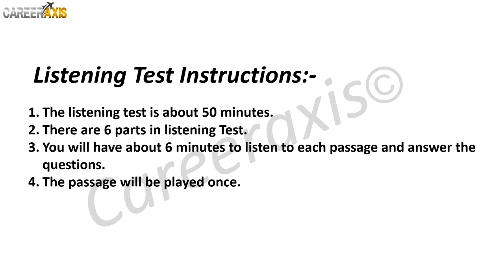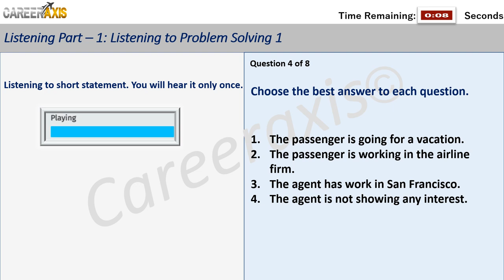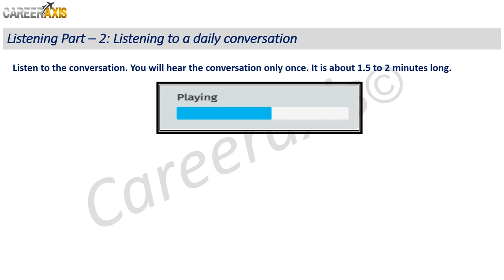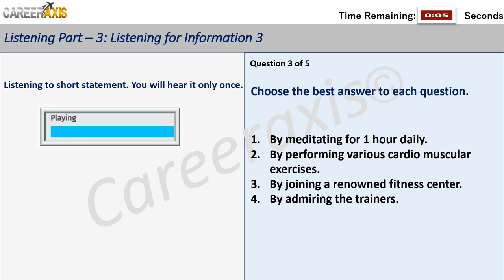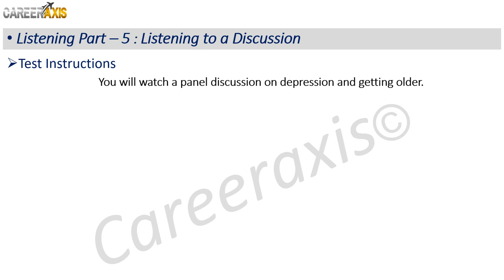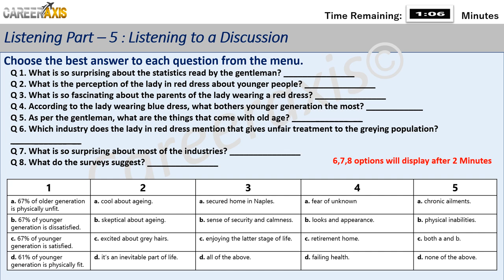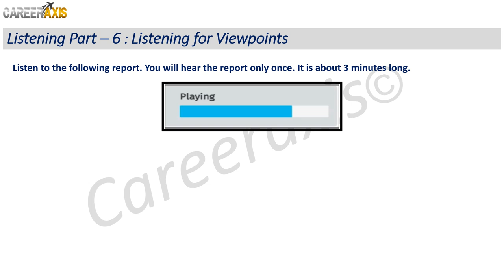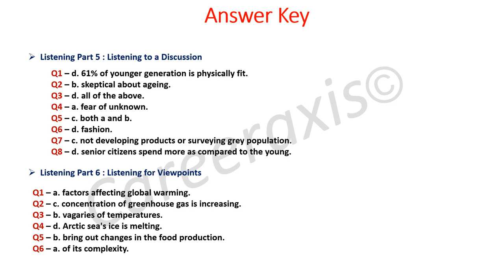Celpip Listening Mock Test | Celpip Listening Test Practice With Answers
If you want to find out more about Celpip Listening Mock Test | Celpip Listening Test Practice With Answers  you can click:

The video is about Celpip Listening Mock Test | Celpip Listening Test Practice With Answers valuable information but also try to cover the following subject:

Youtube is the best place to visit when looking for videos about Celpip Listening Mock Test | Celpip Listening Test Practice With Answers.
Celpip Listening Mock Test | Celpip Listening Test Practice With Answers is certainly something that intrigues you and quite a lot of people so I made this video about this topic.
Follow our videos regarding Celpip Listening Mock Test | Celpip Listening Test Practice With Answers and various other comparable subjects on

Have I addressed all of your concerns about Celpip Listening Mock Test | Celpip Listening Test Practice With Answers?
People who searched for celpip mock practice listening test also looked for Celpip listening test.